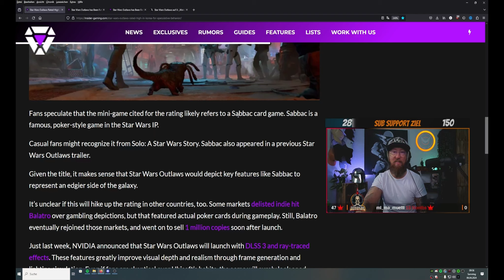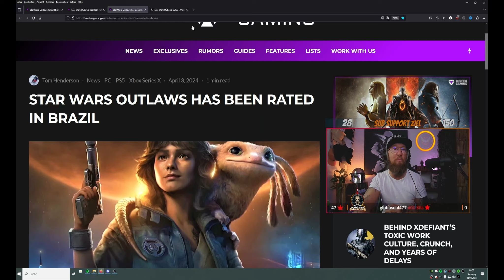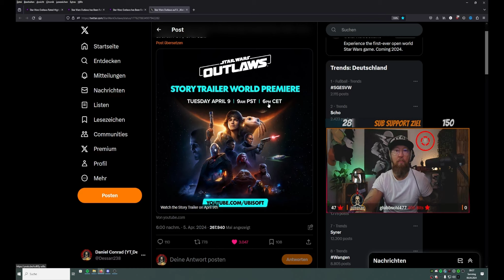STAR WARS OUTLAWS - NÄCHSTE WOCHE WIRD INTERESSANT - RELEASE DOCH FRÜHER ALS GEDACHT ?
Mit Glück müssen wir nicht mehr soooo lange warten.

BLEIBT VERBUNDEN!

💻 Stream PC:

📡 Stream & Setup Zubehör:
*Headset Splitter
*3,5mm Klinkenkabel

🕹 Konsolen:
*8bit do
*USB 3.0 zu Lan Adapter